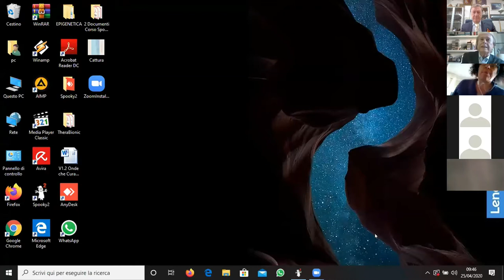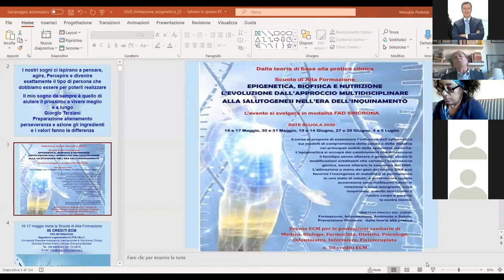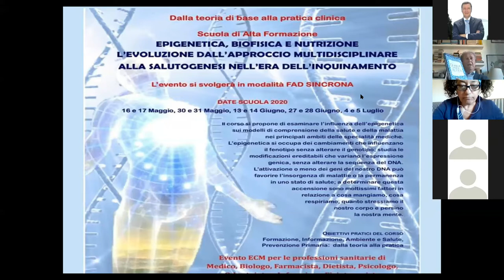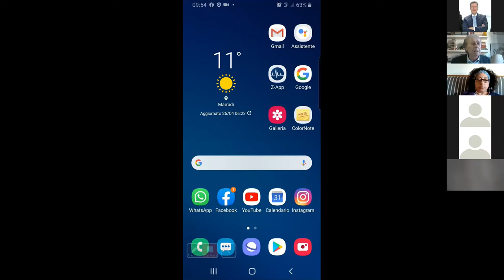Giorgio Spaggiari - intervento